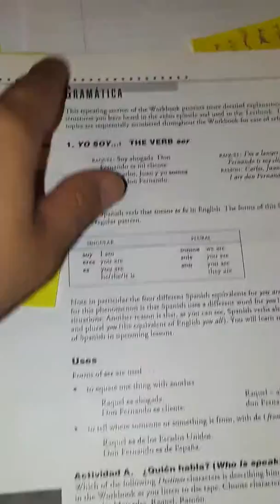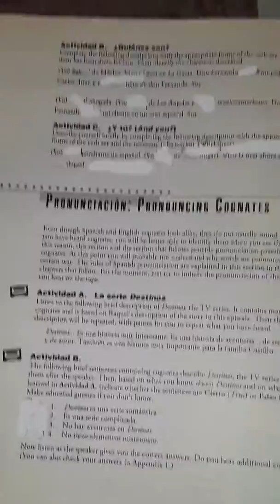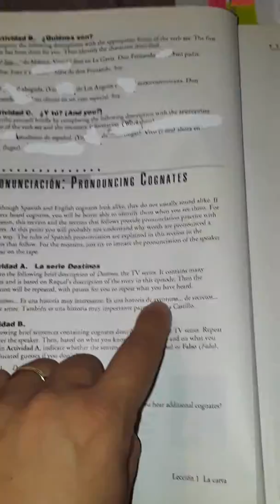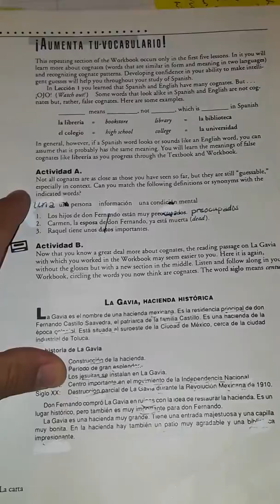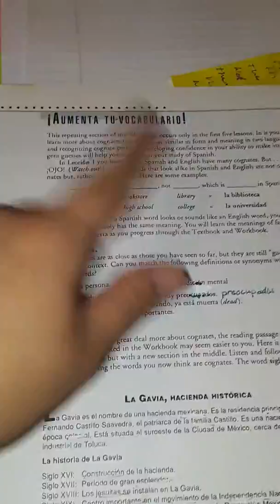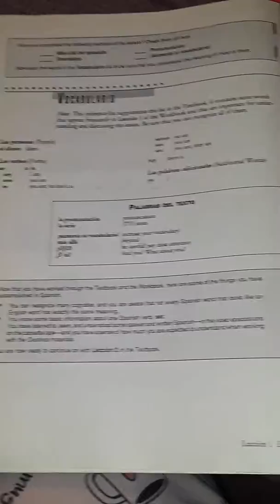Wkbk Leccíon 1 Destinos quick overview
paginas 3-8 semana #1